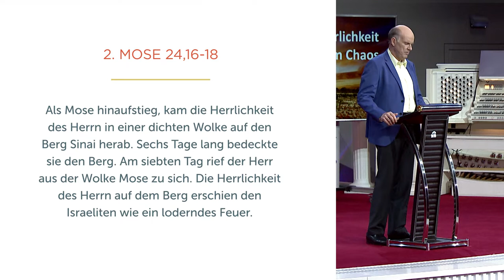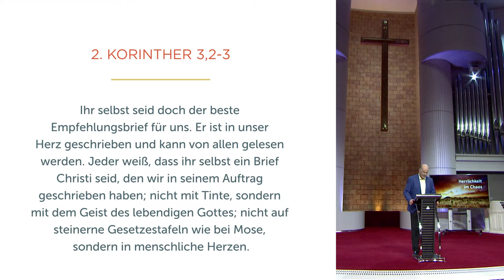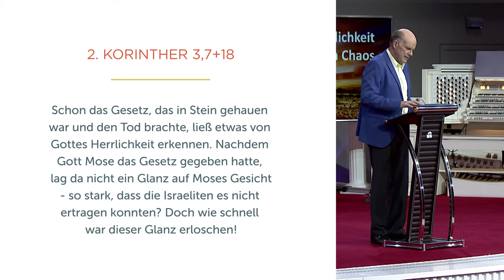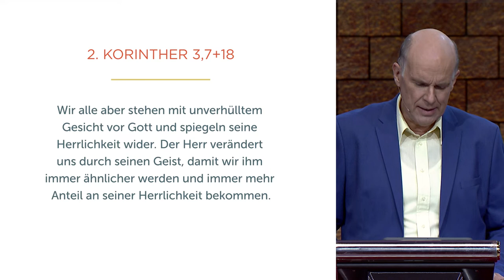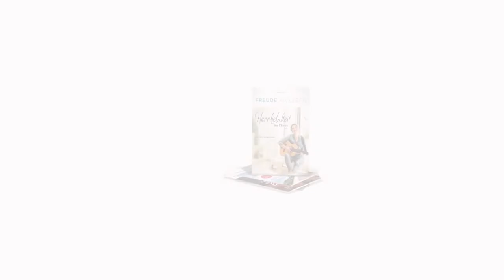Herrlichkeit im Chaos - Daniel Müller - Missionswerk Karlsruhe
Daniel Müller ist überzeugt: Mitten in den Krisen unserer Zeit können wir Gottes Herrlichkeit finden, wenn wir uns auf eine persönliche Begegnung mit ihm einlassen.